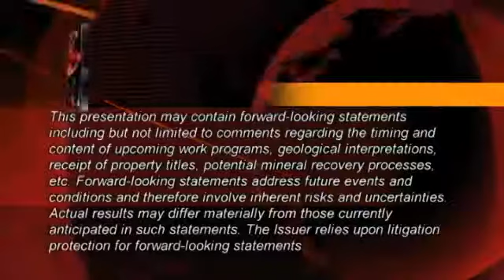20111006 Business Television (BTV) The Price of Gold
20111006 Business Television (BTV) The Price of Gold